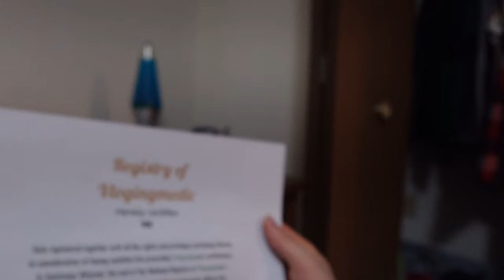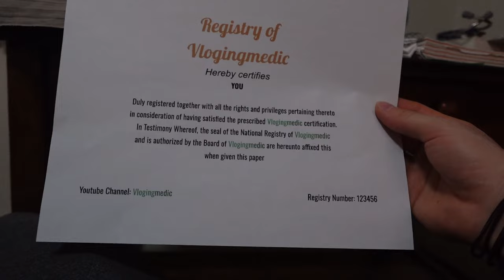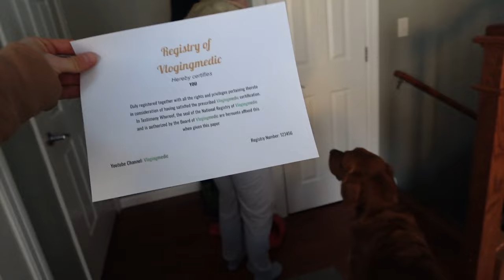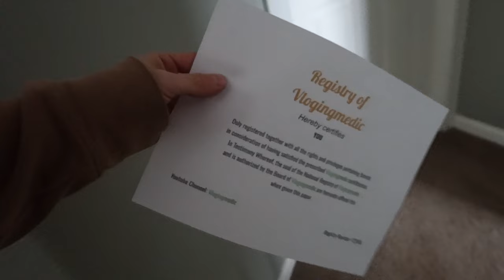Vlogingmedic Unleashes Certified Awesomeness!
If anyone is interested let me know and will see if you qualify.